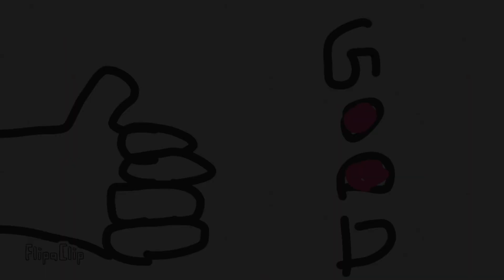2024年8月16日